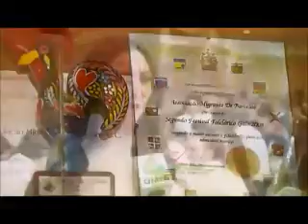Ponto De Encontro- Jan 24 2015 |OMNI Ontario English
Associação Migrante de Barcelos Community Centre, Ponto de Encontro na Omni TV,